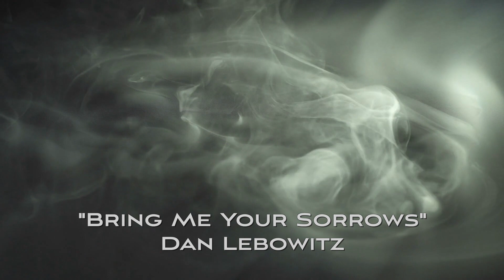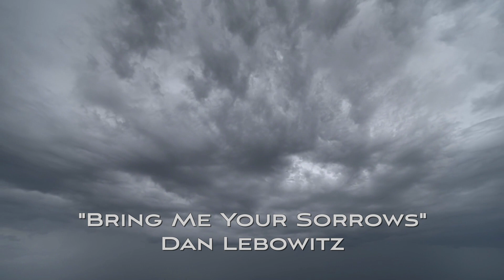Bring Me Your Sorrows - Dan 'Lebo' Lebowitz - HD 1080p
Original Soundtrack music by Dan 'Lebo' Lebowitz.

Inquire at jenna@jenstarproductions for use of this, and / or creation of new original soundtrack music for your project.